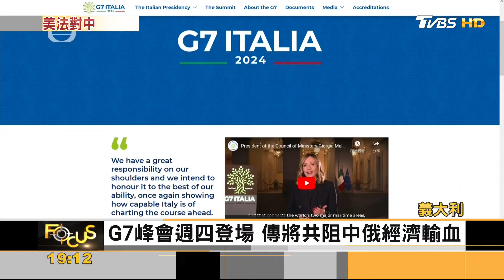重申盟友情!拜登會馬克洪 經貿.印太共同應對中國｜方念華｜FOCUS全球新聞 20240610@TVBSNEWS01